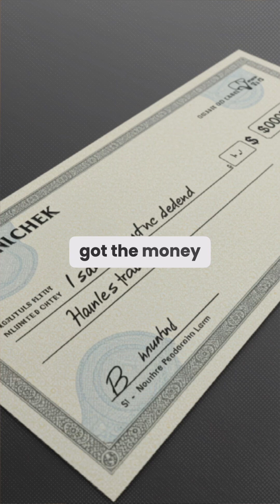Leveraging AI and Data to Boost Post-Purchase Revenue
How to Leverage AI and Data to Boost Post-Purchase Revenue at Ecom Founders AI Summit in NYC

We talk about BlinkAI, a post-purchase app store app that uses AI and data to automatically recommend the best product pairings for customers after they've checked out. Dev, the founder, explains how this can increase average order value for ecommerce businesses, and discusses how many brands are unaware of the potential of post-purchase optimization.